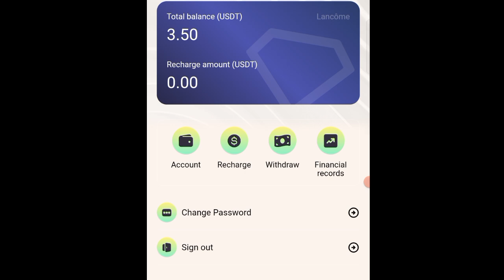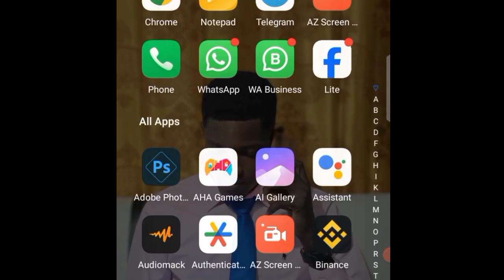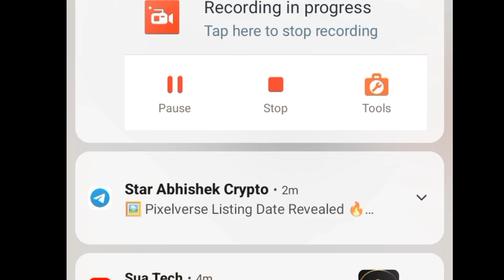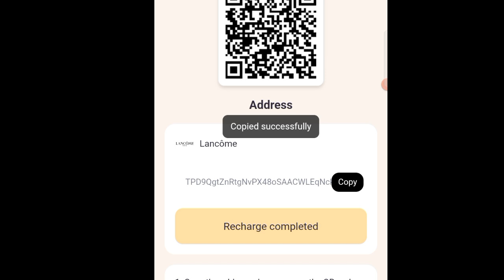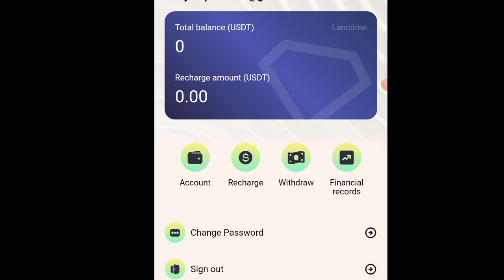How to make money online fast and easy:Earn $3.50 In 5 Minutes:Passive income(Passive Money).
Looking for ways to make money online fast and easy in 2024? In this video, we reveal the best passive income ideas 2024 that can help you earn money online effortlessly. Learn how to generate passive income and earn $3.50 in just 5 minutes. Discover how to make money online easy and fast 2024 with our proven methods.

Whether you're a student or anyone seeking financial freedom, our passive income ideas 2024 for students will guide you on how to make passive income consistently. Making money online has never been simpler. Start earning $50 daily by following our tips on how to make money online fast and easy.

Watch the video to uncover effective ways of making money online. Understand how to make passive money and see real results. If you're interested in how to make money online 2024, this is your ultimate guide to earn money online.

Don’t miss out on these valuable insights on how to make money online. Begin your journey to earn money and build a sustainable source of passive income today.
how to make money online easy and fast 2024
passive income ideas 2024 for students
earn money
Make money